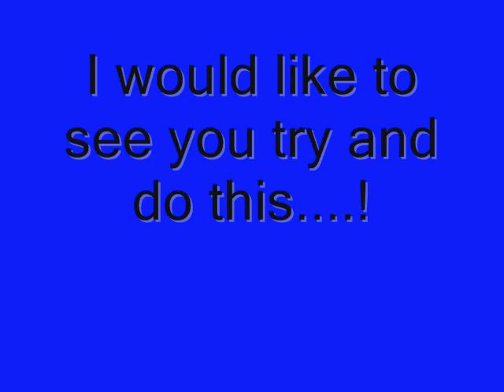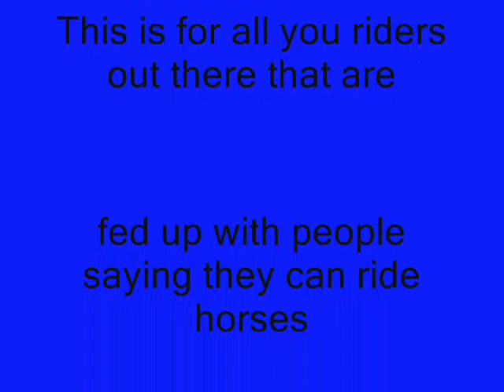Horse Riding is NOT Easy!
This is for all you horse riders out there, that are fed up with people saying that HORSE RIDING IS EASY?!